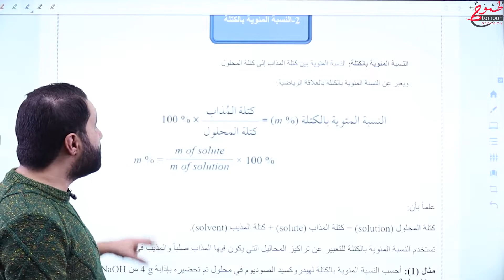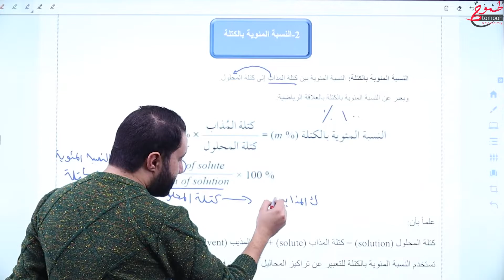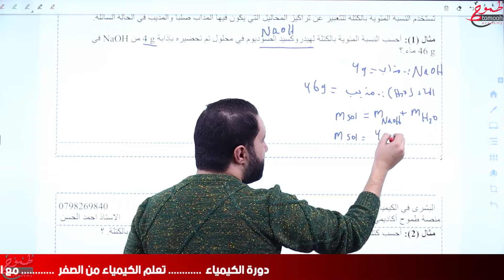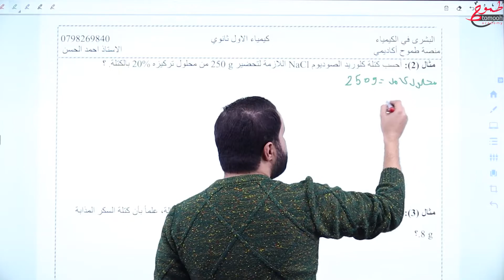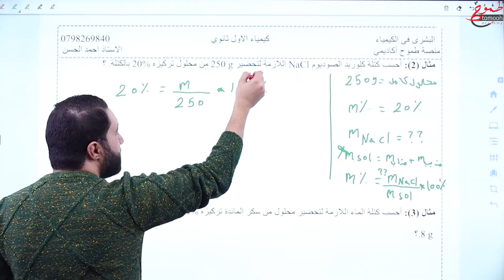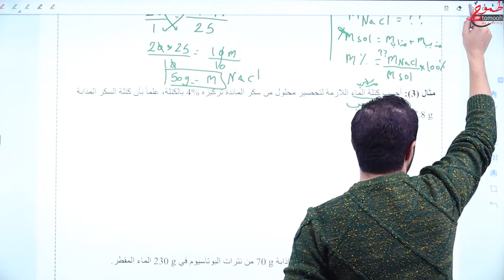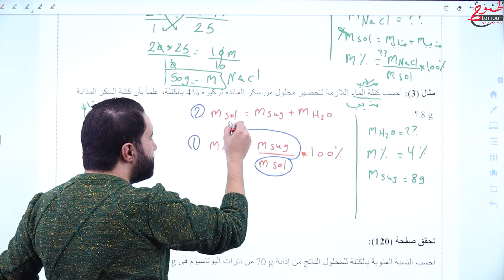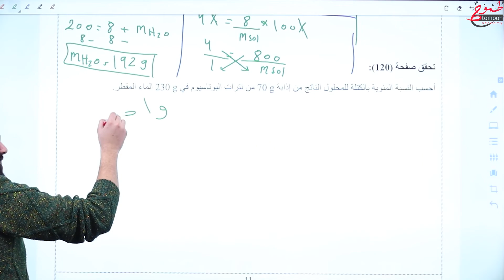مادة الكيمياء الاول ثانوي-درس النسبة المئوية بالكتلة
أول ثانوي علمي 2005